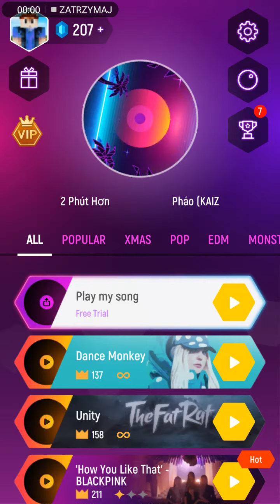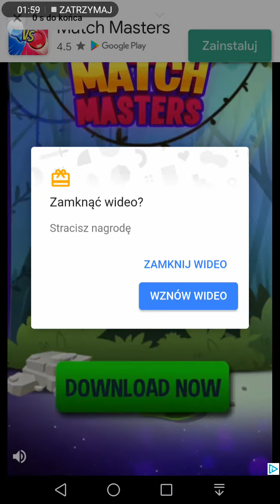moz leci w muzyke